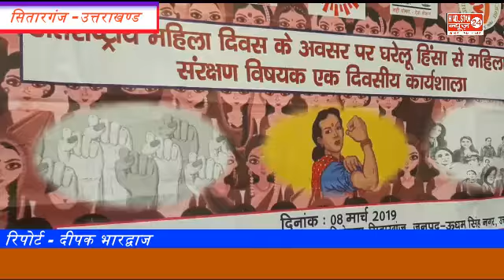अंतर्राष्टीय महिला दिवस पर कार्यक्रम किया आयोजित सरकार की योजनाओं के बारे में बताया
HINDUSTAN NEWS 24

राष्ट्र्रीय महिला दिवस पर आँगनवाड़ी कार्यकत्रियों ने बाल विकास परियोजना कार्यालय सितारगंज में एकत्रित होकर महिलाओं को उनके अधिकारों व प्रधानमंत्री द्वारा चलायी जा रही योजनाओं की दी जानकारी। राष्ट्रीय महिला दिवस पर सेकड़ो महिलाओं ने लिया भाग।